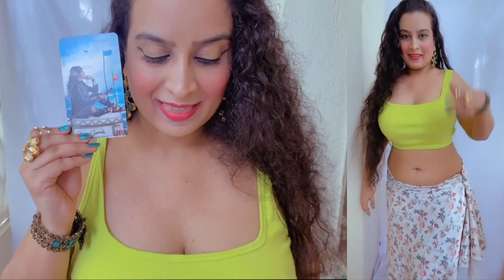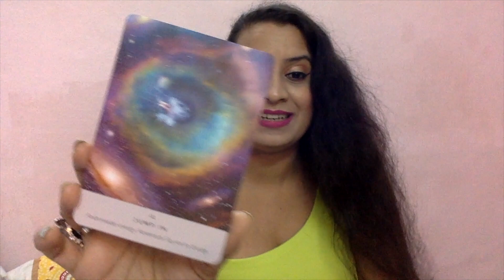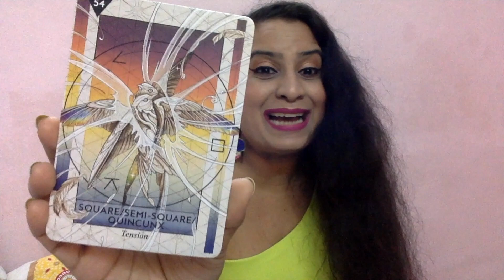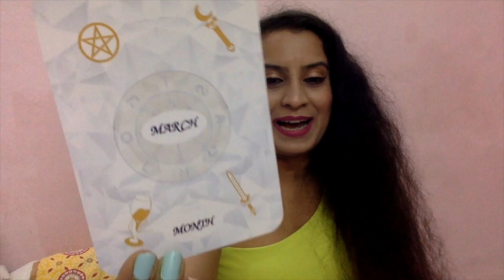There is a *MASSIVE VOID* shift 🌑🔜🌈in DF💛life,DM💙Buying🏡to settle down 4ever in this energy🌈with DF✨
Bonjour!!👋 My name is Deepa 👸🧜‍♀️💛☀️Means *Light* Seeker in Hindu Culture 🧫
I am rarest aura GOLD AURA 💛☀️
I am the title holder ⚜️ of “Youngest Jyotish Konark Sudarshan Chakra ☸️ Awardee” 🏆
and also "Youngest Jyotish Gyan Ratna 💎 & International Fame Award 🥇"
and "International Diamond 💎 Crown 👑  in Vietnam 🇻🇳 for Astrology & Tarot" on September 30,2023
I am a expert & researcher of TwinFlames ☯️💛☀️ things I learned in my 10 years of Twinflame Journey🕉️☯️
I have mastered 5 chakras of 7 💜💙💚🧡💛❤️
I am Currently Working on my Sacral chakra🧡
Kundalini Awakening - Root Chakra❤️ in 2017
Third Eye Chakra 💙 in 2018
Crown Chakra 💜 in 2020
Heart Chakra 💚 in 2022
Solar Plexus Chakra💛☀️in 2023
I have achieved my 1st award 🏆🥇 in the year 2022 for my combination of psychic services as the Youngest Tarot Card Reader & Astrologer , with very few people doing the mixture❤️✨
I Have received my 2nd Award on January 7,2023 from Hari Haran Krishna Murthy  s/o Krishna Murthy :) for my incredible intelligence of Tarot and Astrology
Followed by Sudarshan Chakra ☸️ award on August 6, 2023 🏆☸️❤️ honouring my service to humanity as a Psychic 🔱
On September 8,2023 i received "Youngest Jyotish Gyan Ratna 💎 & International Fame Award 🥇" from Ch Anant & Hari Haran Krishna Murthy :)
I am youngest daughter of Top Astrologer of India 🇮🇳 *SitaRam Murthy Jonnalagadda* :) who learned astrology from Krishna Murthy "Father of Modern Astrology" when he was 17 years old :) and he was expert in KP Methodology.
My mom “Sundari Jonnalagadda” is a psychologist 👩‍⚕️ by Profession 🧡
My MOM👸-ORANGE AURA🧡& DAD🤴-WHITE AURA🤍 are King🤴🏻& Queen👸 Soulmates👑married as predicted by Krishna Murthy garu :)
I am a VENUSIAN STAR SEED ❤️‍🔥✨ I have all planets in my birth chart in influence of Venus💞
everything in Taurus, Libra & in Venus nakshatrams ☪️
I am a Goddess of Love & Beauty🧜‍♀️ , QueenDivineFeminine💛☀️
I am here to convey love & positivity ⚛️ messages from the Universe using my crown and third eye 👁️chakra 💙💜
I am a Scorpion 🦂 by Zodiac, Born on 4th November ♏️
My Life path number is 7, which makes me extremely Intuitive🔮
I am a Core representation of Love & Beauty , like my mother planet Venus 🔱❇️💘
My Astrological Traits ✡️
I am Taurus ♉️ moon exalted 🌝 in Rohini Nakshatra,
Mars (Retrograde) in Taurus in Rohini Nakshatra,
Gemini ♊️ Rising in Punarvasu Nakshatra
and Venus in Libra⚖️ in Swati Nakshatra
Sun ☀️ in Libra ♎️ ⚖️ in Swati Nakshatra making me rarest AURA- GOLD AURA 💛☀️ with Sun ☀️ “Neecha Banga Raja Yoga”💛☀️
Jupiter exalted in Cancer ♋️ with Ketu in 2nd house , making me extremely intuitive
Saturn 🪐 in 7th house of sagittarius ♐️ in Purvashada Nakshatra making me supremely disciplined 🛐, & massive luck planet 🍀 of my chart, by Saturn 🪐seeing its own house of Aquarius ♒️ the 9th house of bhagya☪️
I help people find True love & focus on self-love ☮️⚜️🎉
I love to see people in LOVE💛, being a Venusian 💖
I am your Love, Finance, Family and in general positivity route seeker :) Here on the mission to spread my gift to be of help to you all 🕉🙏
Apart from this i am professionally Top Fashion Models of India 🇮🇳
Representing South India 🇮🇳 Telugu culture 💛☀️
I worked with 700 brands across the globe 🌎✨
This is a Timeless reading ! If you found this it is already a sign!! ✨
ALL INFORMATION IN THIS VIDEO IS COPYRIGHTED ©TO DEEPA SREE and any tags and usernames mentioned in the content - ANY MISUSE AND COPYING OF THIS CONTENT WILL LEAD TO LEGAL PROCEEDINGS BY DEEPA SREE & HER TEAM ‼🚫⚠